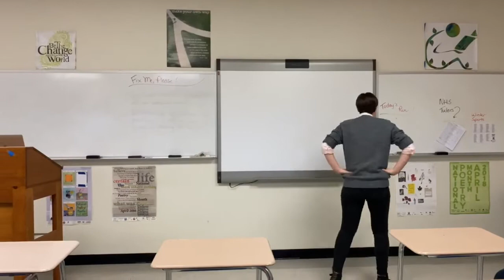Twisted Teachers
An adaptation of Macbeth that takes place in Honesdale High School